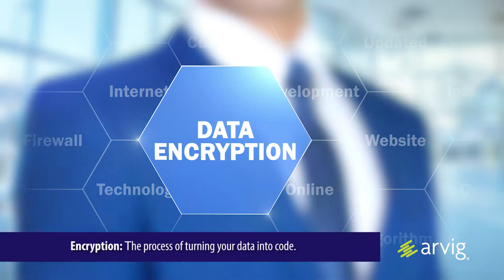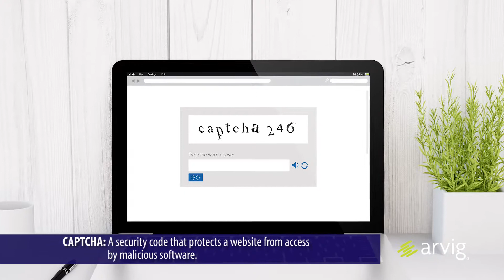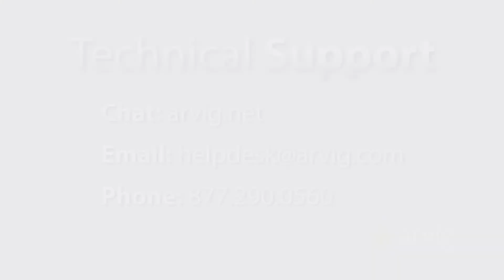9 Cybersecurity Terms To Know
Follow this video if you are looking to learn about the 9 cybersecurity terms you should know.